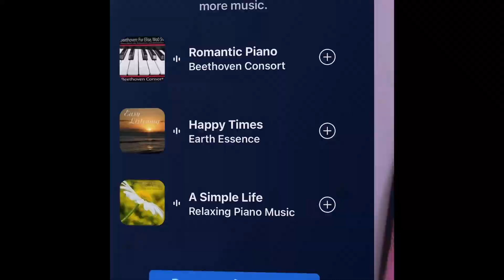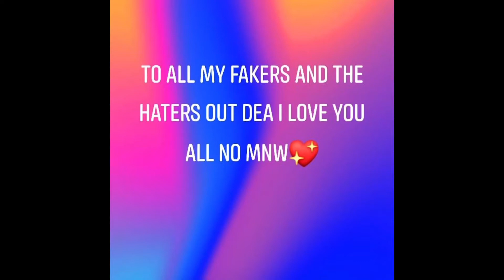Stories on Facebook 🥴